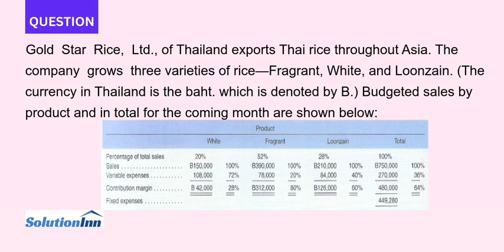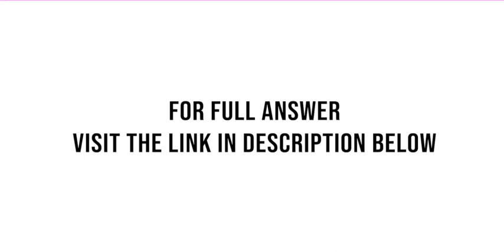Gold Star Rice Ltd of Thailand exports Thai rice throughout Asia The company grows three varietie...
Gold Star Rice, Ltd., of Thailand exports Thai rice throughout Asia. The company grows three varieties of riceFragrant, White, and Loonzain. (The currency in Thailand is the baht. which is denoted by B.) Budgeted sales by product and in total ...